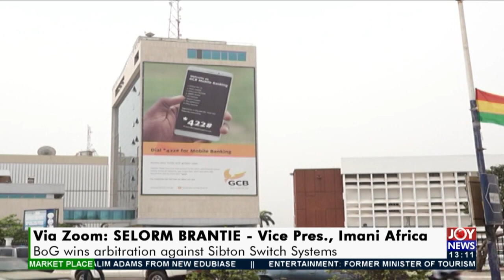BoG wins arbitration against Sibton Switch Systems - The Market Place on JoyNews (25-8-21)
Termination of Retail Payment Infrastructure: BoG wins arbitration against Sibton Switch Systems - The Market Place on JoyNews (25-8-21)